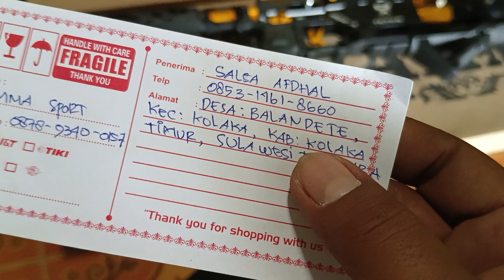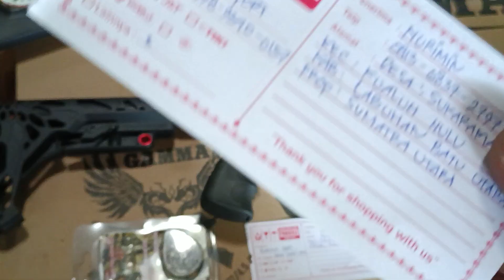pengiriman Predator GAMMA X-1 pesanan ke -2 mas afdhal dari kolaka dan GAMMA sporty kirim ke sumatra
Untuk pemesanan & info bisa w.a 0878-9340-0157..
Bisa cod
Chanel GAMMA  sport ini, kita buat untuk menghindari penipuan tentang pembelian senapan angin khususnya kaliber 4,5‼️
Dan pastinya disini kalian bisa membeli senapan angin online dengan cara bayar di tempat,pengiriman melalui kantor pos dan pastinya akan lebih aman bagi para konsumen yang ingin membeli senapan online
Dan tak lupa disini kami menyediakan senapan senapan yang berkualitas khusus merk GAMMA

Info penting :
"Pihak Toko CAHAYA sport hanya melayani pembelian online,,sistem pembayaran langsung/cash ataupun sistem COD/BAYAR DI TEMPAT,dan Kami Tegaskan untuk para teman2 bediler,,pihak Toko CAHAYA sport tidak pernah mengkreditkan suatu senapan,dan sebaiknya waspada untuk para sobat bediler jika ada pihak lain menjual dengan sistem kredit,,ITU SUDAH KAMI PASTIKAN PENIPUAN !!""